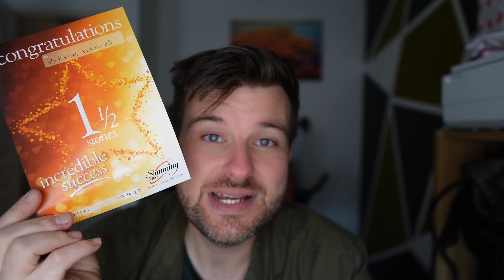I TOOK MY PANTS OFF AT SLIMMING WORLD GROUP TO GET AWARD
This week I give you an update on my weight loss journey and I TOOK MY PANTS OFF AT SLIMMING WORLD GROUP TO GET AWARD

 I did weigh 26.7 stone then l weighed 14 stone and 1 1 lbs, l am now i'm back on my journey back to 14 stone. I lost over 11.5 stone with some help from Slimming World, this channel is here to help every man and woman who want to lose weight and eat great food.